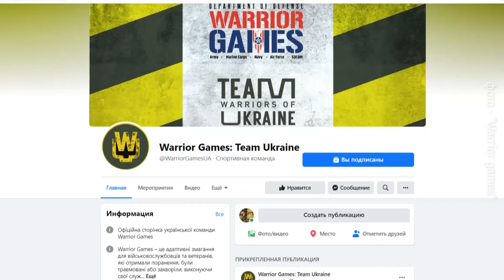Запорізького ветерана зарахували до національної збірної Warrior Games | Новини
Запорізький спортсмен, ветеран АТО та інвалід війни Євген Олексенко зарахований до Національної збірної України в міжнародних мультиспортивних змаганнях Warrior Games.